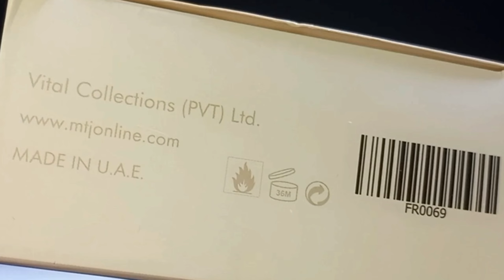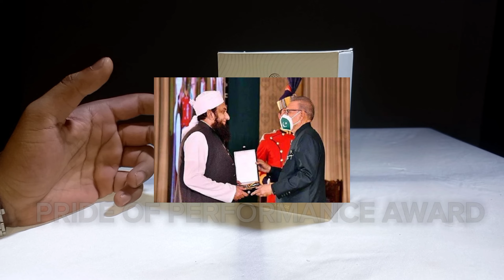Rowan By MTJ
This video is about the most beautiful and longlasting summer fragrance from the house of MTJ A new Pakistani Designer House since 2021 perfume unboxing and fragrance review in detail in all language subtitles

@MTJTariqJamil only for best wishes
@yousafjamilMTJ only for best wishes
@tariqjamilofficial only for best wishes